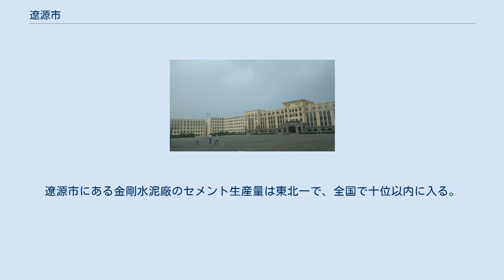遼源市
遼源市（りょうげん-し）は、中華人民共和国吉林省に位置する地級市。
 遼源市は吉林省南部、東遼河上流に位置する。
市内は丘陵地区により構成され、東高西低の地勢となっている。
温帯半湿潤モンスーン気候に属し、年降水量750mm、年平均気温4.5℃、1月の平均気温－17.9℃、7月の平均気温22.8℃。
 古代においては高句麗の北辺に当り、清代は盛京の狩猟場に指定され、一般の立ち入りが禁じられていた地区である。
 清末に、禁地を破り大量の漢族が満州へ移住し安城という人口4-5千人の集落が形成され、1902年には奉天省管轄の西安県が成立、現在の遼源の基礎が築かれた。
1948年に西安市と改称されたが、陝西省西安市との重複名称を回避すべく1953年に遼源市（当時は県級市）と改称した。
またこの間に行政機関の再編が行われて遼寧省から安東省、遼西省を経て現在の吉林省に編入されている。
 1983年に地級市に昇格した。
 2市轄区・2県を管轄する。
 遼東省西安市 遼東省遼源市 吉林省遼源市(第1次) 吉林省遼源市(第2次) 地下資源は主に石炭であり、吉林省の石炭生産基地の一つとなっている。
遼源市にある金剛水泥廠のセメント生産量は東北一で、全国で十位以内に入る。